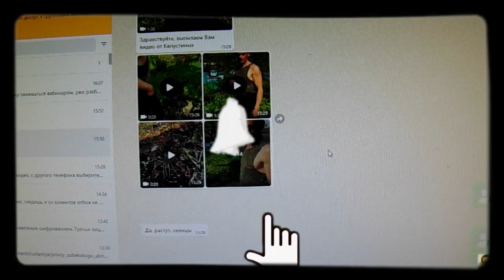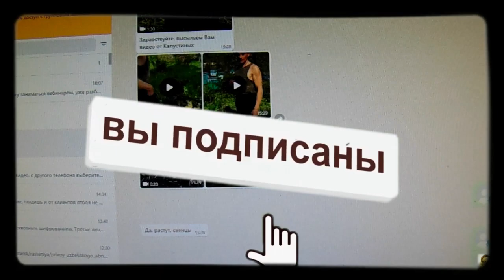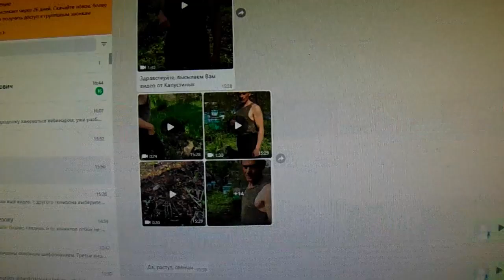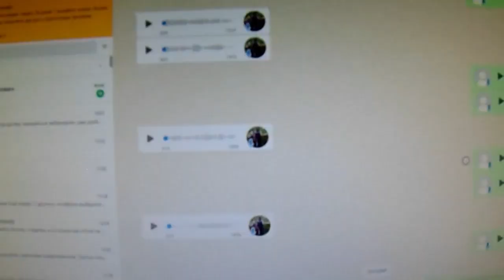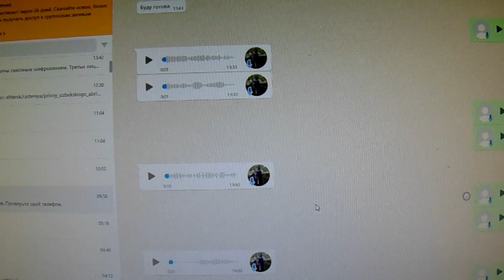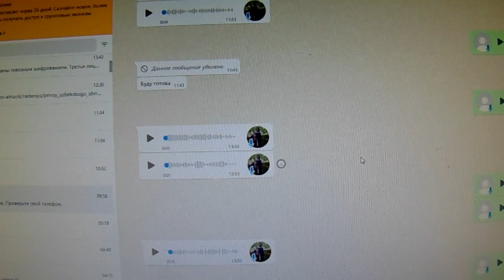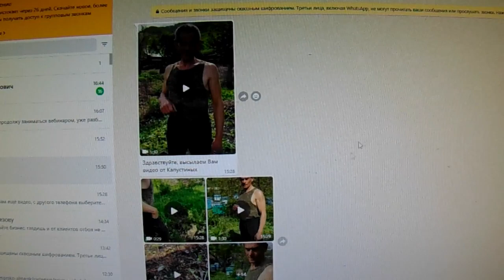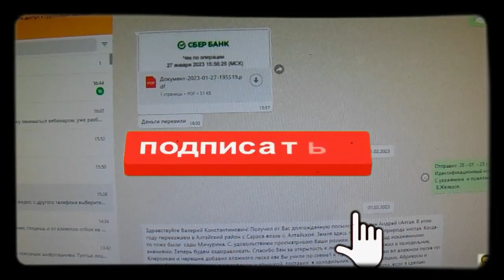Садоводство в Сибири и Алтае. Наши пришли! Серия3.